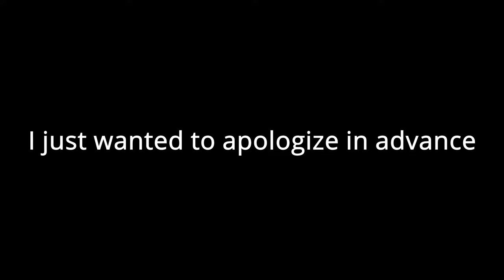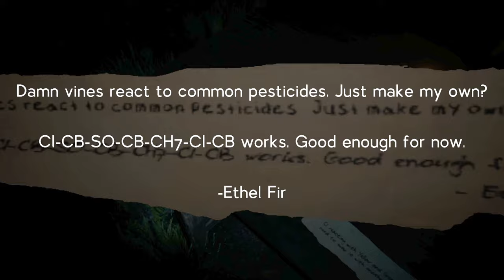Labyrinthine the FamilyTrip